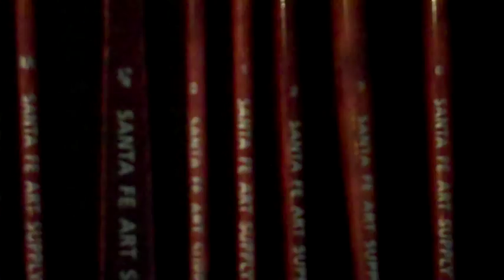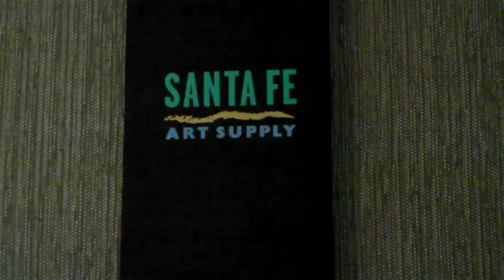Santa Fe Art Supply Company Artist Brushes Review